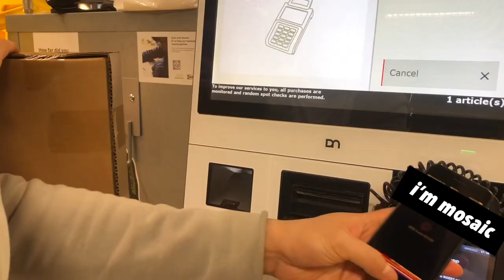Bubble Tea Shop in Aberdeen🏴󠁧󠁢󠁳󠁣󠁴󠁿 | Cafe Vlog, Daily Vlog, IKEA, golf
Hello, it's spring now guys!
I can't believe that it has already been 6 months after our first open. We really learnt a lot, and feel like already grown up for years! The weather is getting nicer and more customers intend to get a "regular" ice level drink now.

As we're getting more and more popular than before, our customers need more seats to wait for their drinks. We decided to add new seats and also extend our bar area for making drinks more smoothly. Therefore, we went to IKEA in Edinburgh and also experienced a nice Scotland's weather.

Hea Tea & Coffee
23A Castle Street, Aberdeen